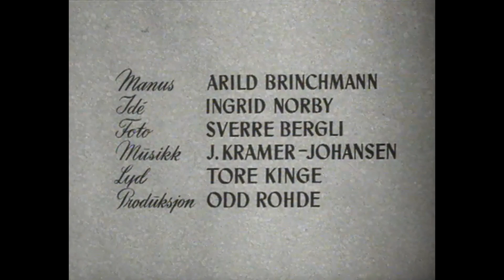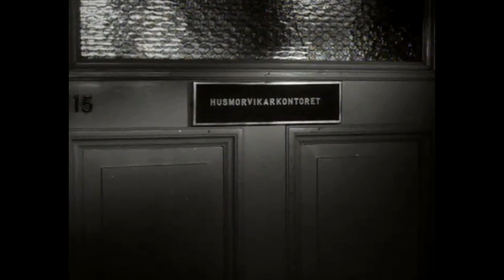Husmorvikar - et nytt yrke 1955.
En husmor blir utsatt for en bilulykke og må ligge flere uker på sykehus. Mannen må være borte fra jobben for å stelle ungene. Husmorvikartjenesten blir kontaktet og det blir ordnet med en husmorvikar som kan stelle for familien, mens mor er borte. Også litt om utdannelse, hvilke krav som stilles til henne og hvilke arbeidsoppgaver hun kan få.
Kilde: Nasjonalbiblioteket